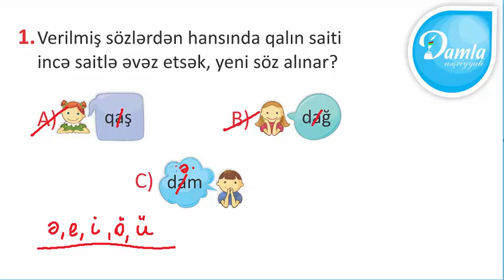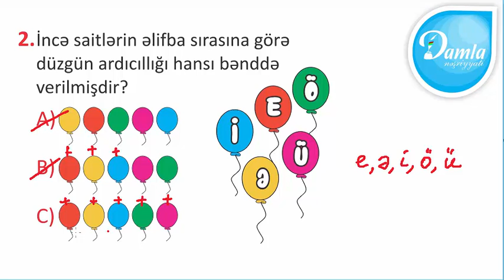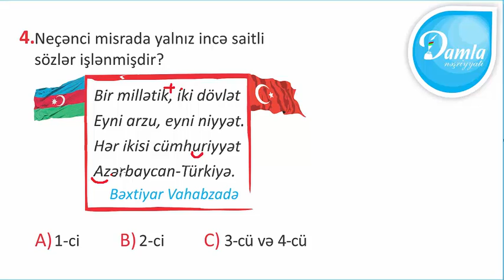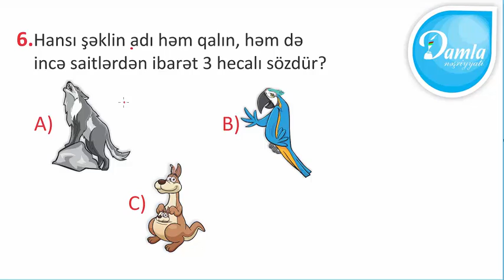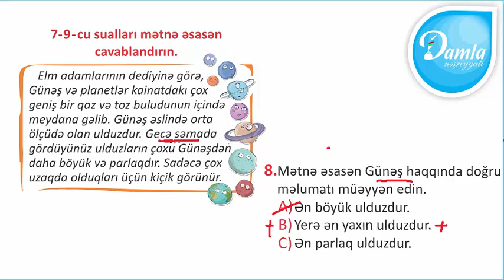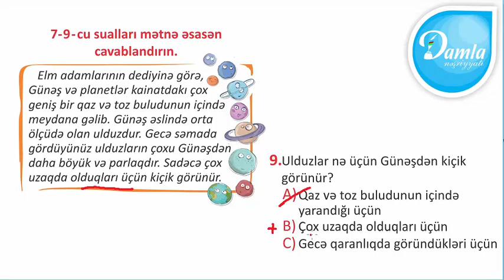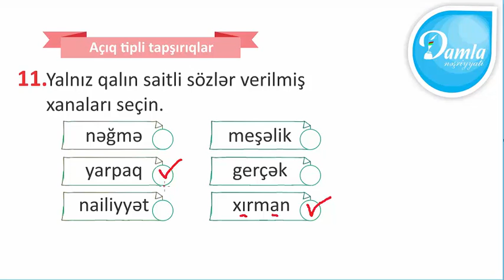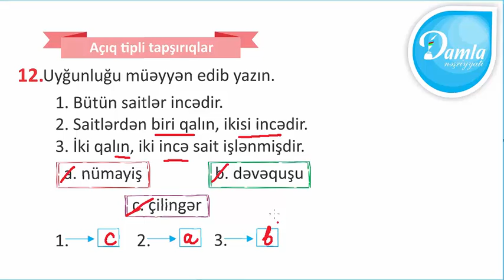Damla – 3.cü sinif Azərbaycan dili yarpaq test – Test 2